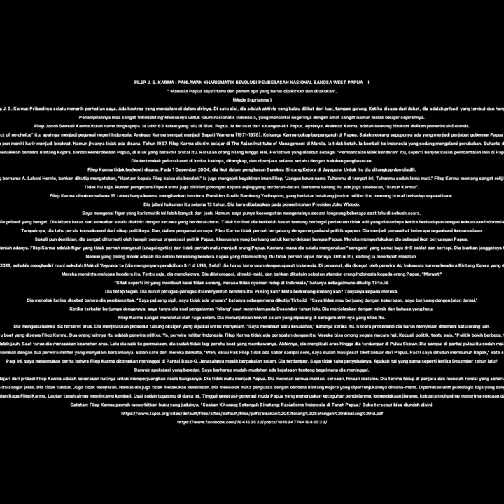FILEP J. S. KARMA : PAHLAWAN KHARISMATIK REVOLUSI PEMBEBASAN NASIONAL BANGSA WEST PAPUA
Selamat jalan Bapa Filep Karma. Lautan tanah airmu memintamu kembali. Usai sudah tugasmu di dunia ini. Tinggal generasi-generasi muda Papua yang meneruskan keteguhan pendirianmu, kemerdekaan jiwamu, kekuatan rohanimu menerima cercaan dan hinaan